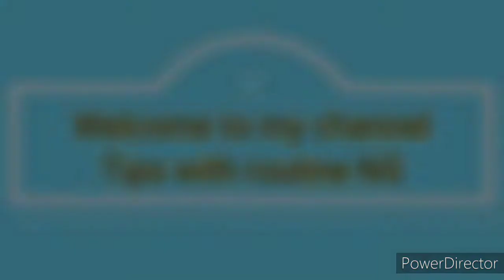Samosa patti recipe/simple and easy / گھر بنائیں سموسہ پٹی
aur share krte rahe
ghr pe bnae easy tareke se ye samosa patti